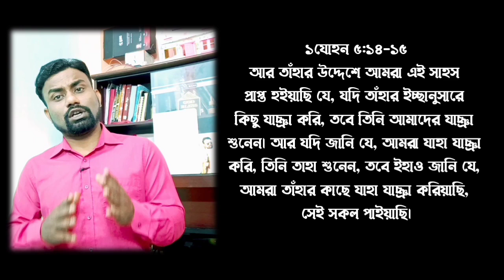কেন প্রার্থনার উত্তর পাই না | Why can't prayers be answered? sermon on prayer | Bible massage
জয় যীশু বন্ধুরা। আজকের ভিডিও আমাদের জানতে সাহায্য করবে কেন আমরা কিছু প্রার্থনার উত্তর পাইনা।

Send your prayer Request:

আমরা প্রত্যেক দিন সন্ধ্যা সাতটায় সমস্ত প্রার্থনার অনুরোধ নিয়ে প্রার্থনা করি।
কমেন্ট করে প্রার্থনার অনুরোধ জানাতে পারেন।

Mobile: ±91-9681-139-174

⏩আর যীশু তাঁহাদিগকে কহিলেন, তোমরা সমুদয় জগতে যাও, সমস্ত সৃষ্টির নিকটে সুসমাচার প্রচার কর। মার্ক। 16:15‭